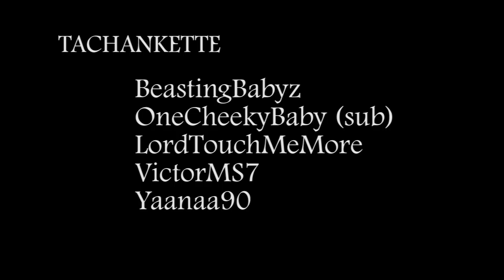Minty Squids vs Tachankette | Round 1| Map3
This match is round 1 of map 3, match between Minty Squids vs Tachankette.

~Alvin123